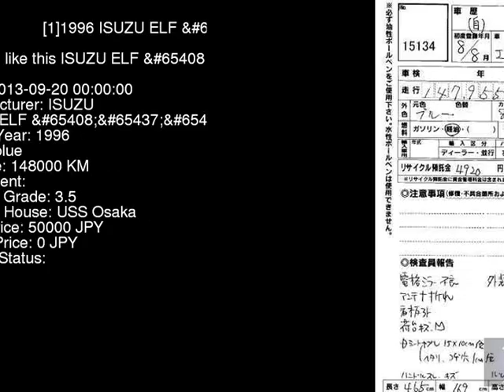1996 ISUZU ELF NKR66ED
the Authority on JDMs since 2007!  . Details on this car from auction in Japan